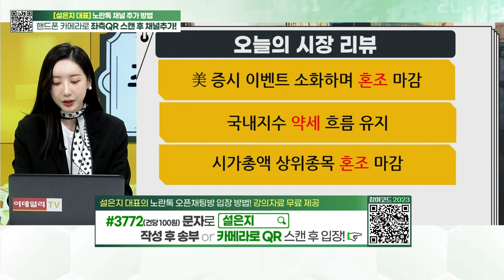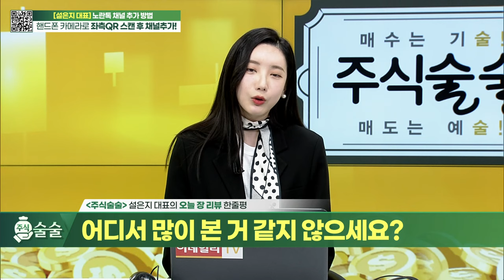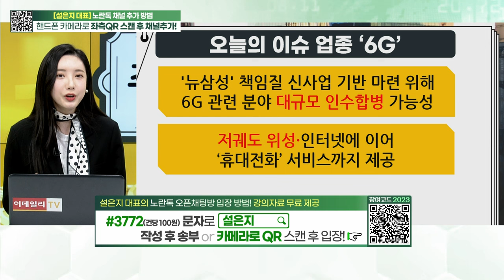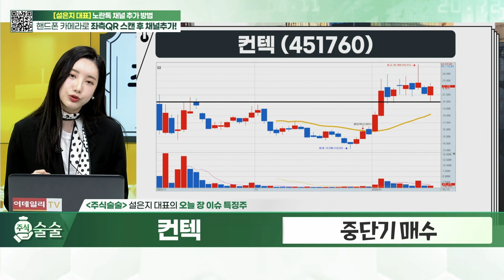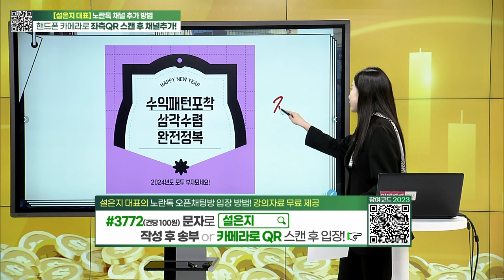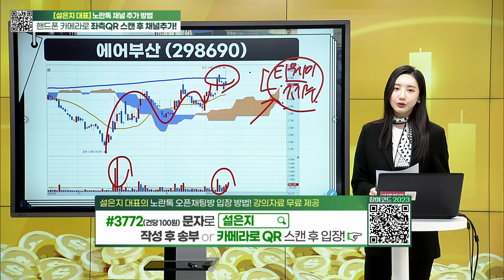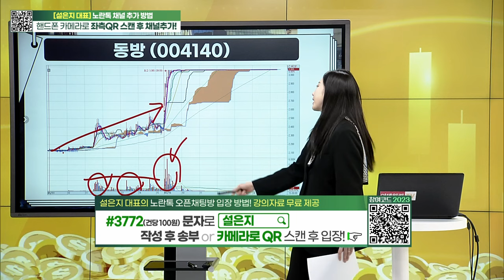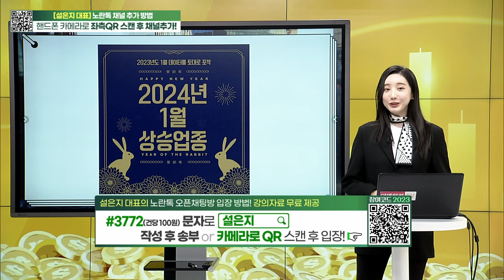주식술술 (20240115)